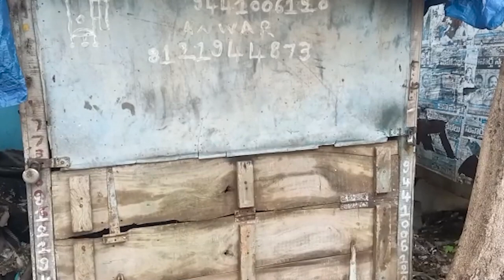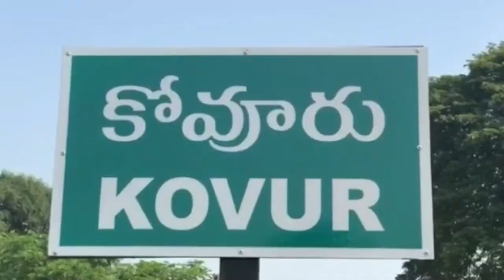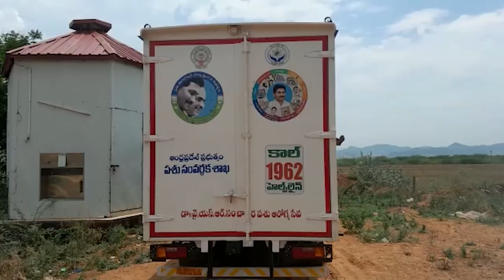N3 BULTIEN 8 pm // 06-05-2023